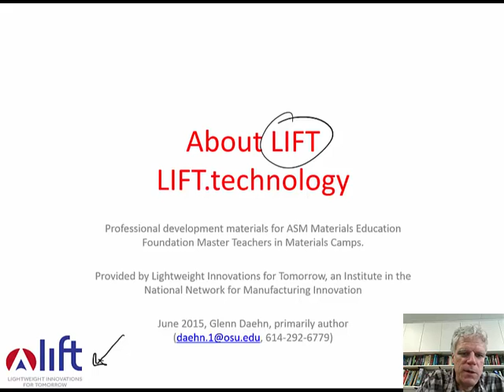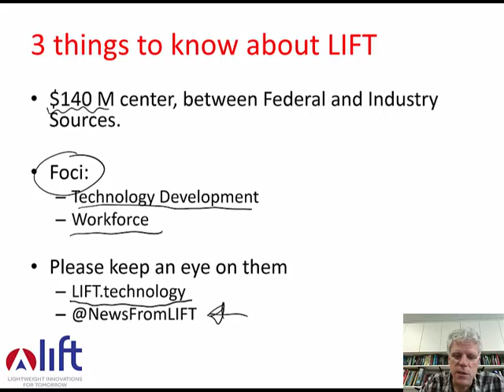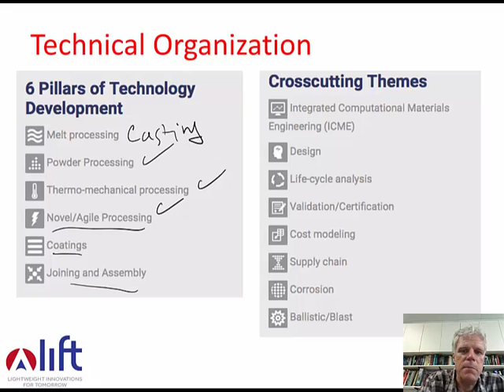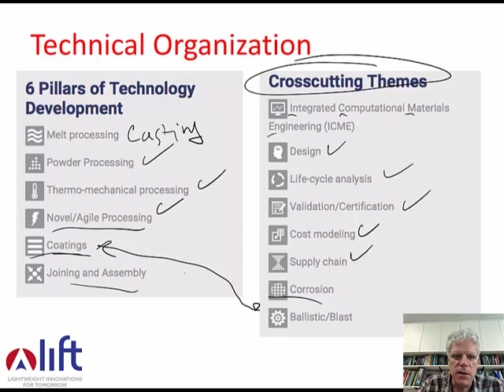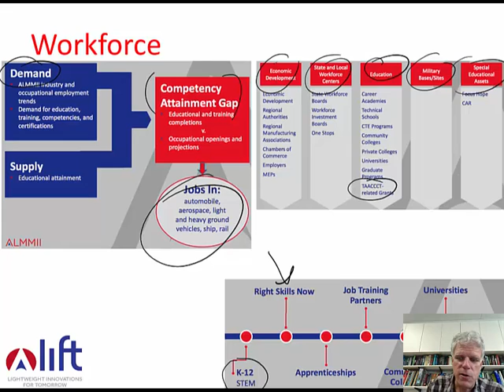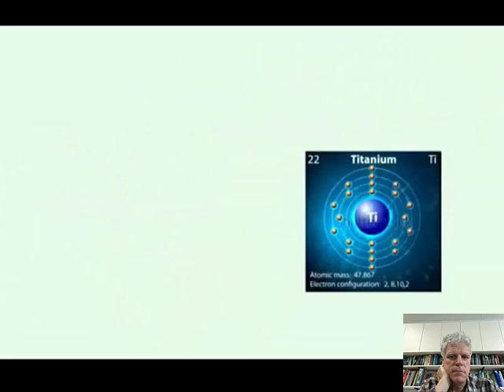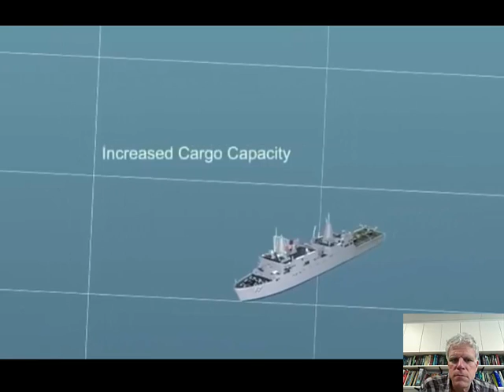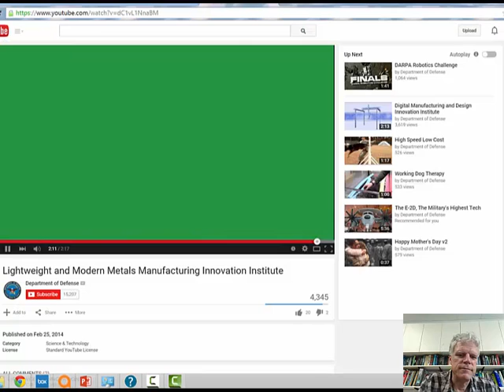About LIFT, for ASM Teachers